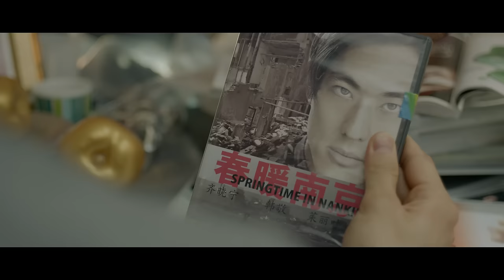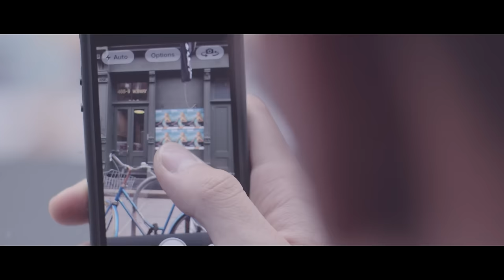Front Cover The Movie, teaser 3